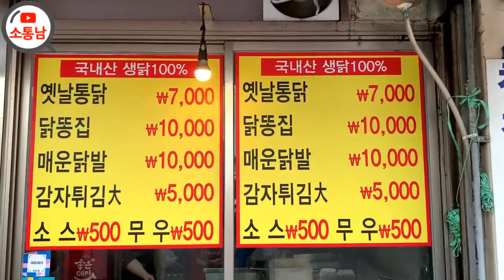진주맛집 마약통닭. 화통하게 통으로 튀겼다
‘소통남’은 대한민국 자영업자분들의 내일을 응원합니다.

[안내]
상호 : 옛날시골통닭
주소 : 경상남도 진주시 동진로 169